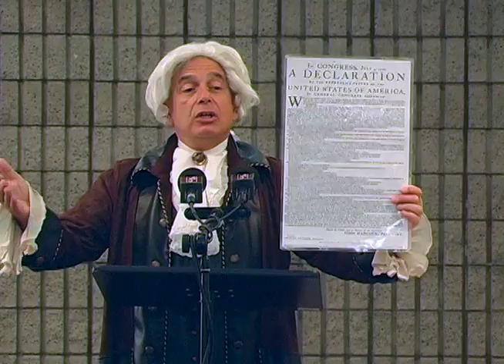John Adams Performed by Peter Small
In-character performance of John Adams by historic impersonator Peter Small.  Produced by Betty and Jarel Wheaton for Peninsula Seniors